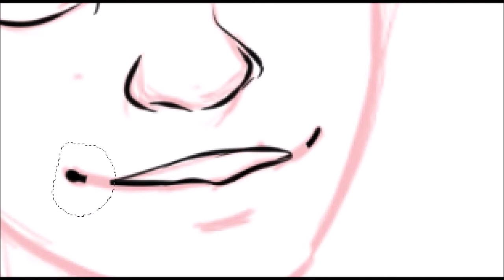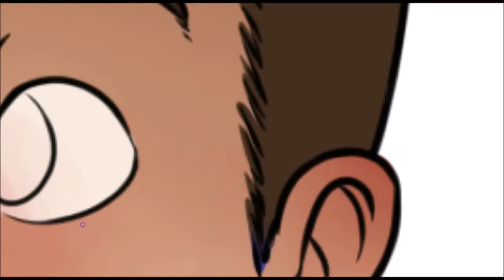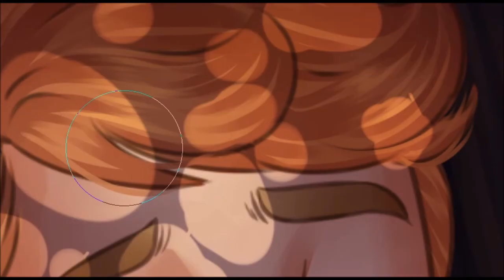In a Heartbeat - Sherwin and Jonathan - SPEEDPAINT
Fanart of this wonderful short animation

time - 2:30
music - The Judge by twenty one pilots Cover By cavetown